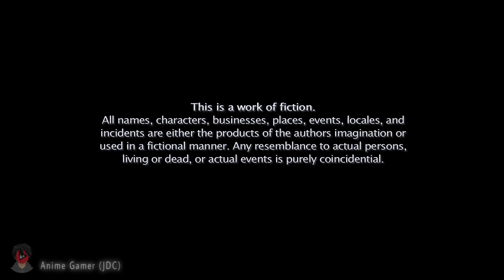Ep.1 Kill or Love: Yandere Visual novel (Otome) Anime Dating Sim Android Gameplay no commentary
A story about obsession, loneliness, and, based on your choices, varying amounts of murder.

Jack, a man with no memory of his childhood, is stuck in a hospital following a near-fatal injury. His girlfriend, meanwhile, is being held captive.

To make matters worse, Jack's nurse is Anna, the woman who kidnapped his girlfriend and who put Jack in the hospital in the first place. Anna is obsessed with him to an unhealthy degree, and the answer to why lies somewhere in the past.

This short visual novel follows Jack as he makes desperate plans to save the girl dearest to him, and as he remembers how Anna tore through his life.

WARNING!
This video contains extremely vulgar language, violent scenes and maybe some earrapes that is suitable for an audience older than 13+ years old.
If you do not wish to view this video, then click off the page and watch something else. Some elements can be
attractive to younger views but the video in general
is for a teenage audience
With that being said, enjoy the video!

©️ Music copyrights